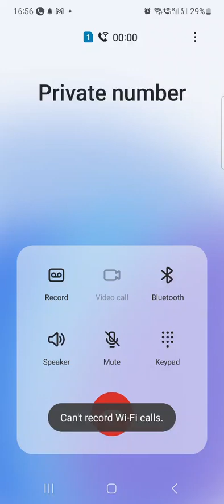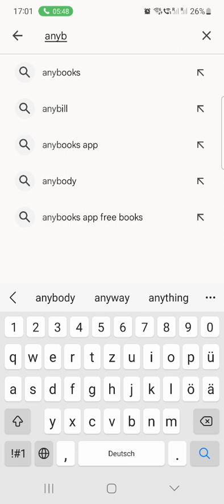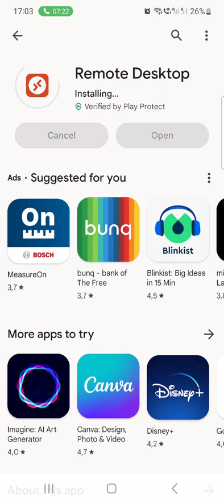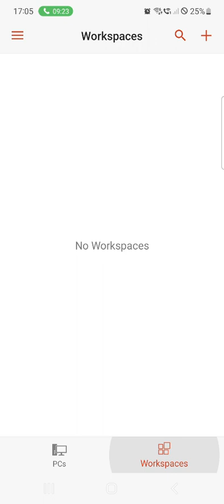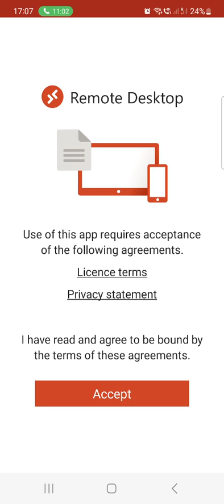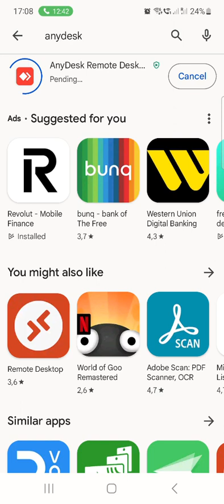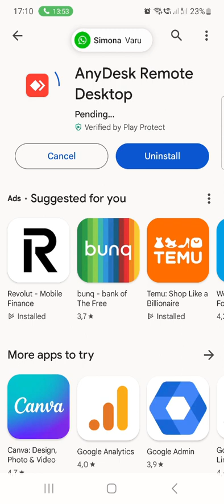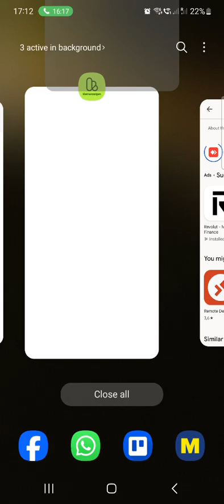PayPal scammers Betrug from India/Pakistan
At least for these 16 minutes he was not able to scam anyone else. In the end I dropped a call, because there were some other things I needed to finish, but I suggest everyone to talk as long as they can.